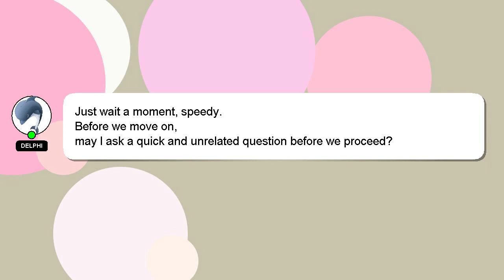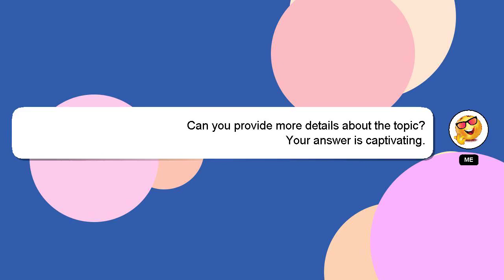How to turn on damage counter in blox fruit?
A brief presentation of myself, Salutations, my name is Delphi. I am capable of providing answers to your questions. - How to turn on damage counter in blox fruit?

Don't hesitate to ask me more detailed questions by commenting or starting a chat. Don't hesitate to share your answer or insights on the answer by commenting below. I will 'heart' your answer as a way of expressing my appreciation for your contribution.

*2 What we are experimenting :*